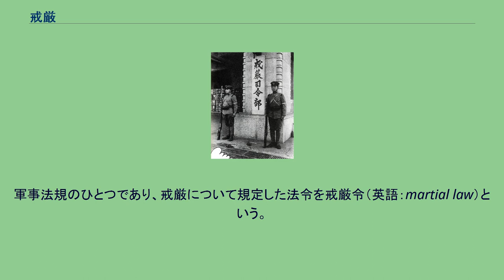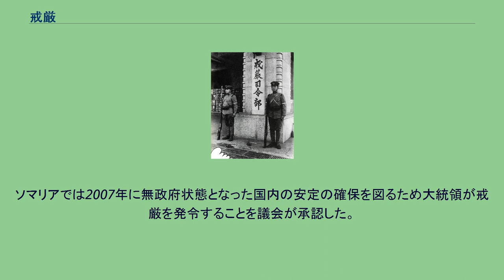戒厳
戒厳（かいげん）とは、戦時や自然災害、暴動等の緊急事態において兵力をもって国内外の一地域あるいは全国を警備する場合に、国民の権利を保障した憲法・法律の一部の効力を停止し、行政権・司法権の一部ないし全部を軍部の指揮下に移行することをいう。
軍事法規のひとつであり、戒厳について規定した法令を戒厳令（英語：martial law）という。
本来はテロなどによる治安悪化や過激な暴動を中止させるために発令が行われる。
非常事態宣言との定義の違いは、戒厳とは国の立法・司法・行政の一部又は全部を軍に移管させることである。
通常の民事法・刑事法の適用は一部または全部停止され軍法による統治が行われる。
また、裁判は軍事法廷の管轄となる場合がある。
クーデター（大韓民国で1980年、タイは2006年と2014年、エジプトは2013年）に伴い、起こした臨時政府によって発令されることもある。
民衆の抗議・デモ等により政府が危機に陥った際（中国、1989年の天安門事件）に、反政府勢力を抑える目的で戒厳が布かれることがある。
また、大規模な自然災害の際には戒厳が宣言される場合がある。
戦時中であったり、または民政政府が機能していなかったり、民政政府が存在しない場合は、戒厳が布かれる場合がある。
このような例としては、第二次世界大戦後の復興期のドイツと日本 、そして米国南北戦争後の南部復興の時代などがある。
典型的な戒厳下では夜間外出禁止令を伴う。
フランス革命中の1791年にフランスで施行された「戦場及び防塞の維持区分、防御工事等の警察に関する法律」を淵源とする。
また、1848年革命後のプロイセン王国で施行された「戒厳に関する法律」がある。
共に限定地域において常法を停止し、指揮官掌下で軍隊を率いて警戒するとされていた。
戒厳司令部　二・二六事件の際に設置 大日本帝国憲法制定前の法体系において戒厳の態様を規定していたのが1882年（明治15年）8月5日太政官布告第36号「戒嚴令」である。
その後、1889年（明治22年）2月11日に公布された大日本帝国憲法の第14条において、「天皇は戒厳を宣告す。戒厳の要件及効力は法律を以て之を定む」とし、憲法の体系に組み込まれた。
このように、「戒厳令」は「戒厳」を規定した法令の名称であり、「戒厳の布告」により「戒厳令」に規定された非常事態措置が適用されることになる。
したがって、戒厳の宣告を行うこと自体をしばしば「戒厳令をしく」「戒厳令下に置く」というが、この表現は誤りである。
また、東京周辺が騒乱状態に陥った際、例えば二・二六事件時にとられた行政措置（後述）を「戒厳」ということもあるが、これも正しい表現ではない。
なお、日本の現行法には、戒厳に関する規定、戒厳令に相当する法令は存在しない。
日本の戒厳令において、以下の2種類の戒厳地域区分がかつて存在した。
臨戦地境戒厳は、日清戦争中の広島市宇品地区、日露戦争中の長崎市、佐世保市、対馬、函館市、台湾全域、澎湖島、馬公要港に布かれた。
一方、合囲地境戒厳が発令された例はない。
以上、「戒厳令」で規定された戒厳の他に、東京周辺にて緊急勅令に基づくいわゆる「行政戒厳」が宣告された例が3例ある（日付は勅令の公布日）。
いずれの場合も、戒厳令で想定する臨戦・合囲の地域には該当しない。
そこで緊急勅令では「一定ノ地域ニ戒厳令中必要ノ規定ヲ適用スル」として戒厳令の規定を準用したのである（「必要ノ規定」に該当する条文は改めて後続する勅令で限定的に列挙されている）。
つまり、これらの戒厳措置は戒厳令に根拠を有するのでなく、あくまで緊急勅令による騒乱鎮圧を目的とした措置だったと考えられる。
中華人民共和国では、1989年3月8日、当時チベット自治区党委書記だった胡錦濤がラサ全市に午前零時から中華人民共和国史上初めての戒厳を布告した。
同年5月19日に六四天安門事件に伴い中国共産党政府によって戒厳が布告された、続いて李鵬首相が戒厳の必要性を訴える講話を行った。
戒厳の布告を受けて厳しい報道管制が敷かれ、日本やイギリス、西ドイツなどの西側諸国のテレビ局による生中継のための回線は中国共産党によって次々と遮断されていたものの、アメリカのCNNは依然として世界各国へ向けた生中継を続けていた。
香港では、1922年に香港海員ストライキに対して香港政庁によって香港史上初の戒厳令が敷かれ、1956年10月12日には中国国民党系住民と三合会による雙十暴動に際して当時の香港総督によって戒厳が布告された。
また、19...